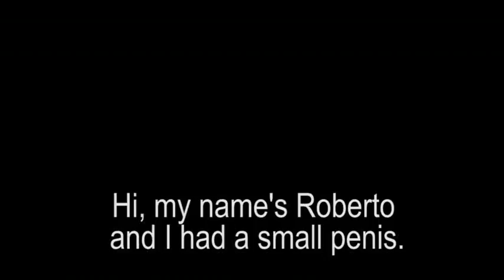lungimea penisului pénisznagyobbítás zzfml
lungimea penisului 586 fadjt pénisznövelő 945 kkuwh pénisszel növelés természetesen